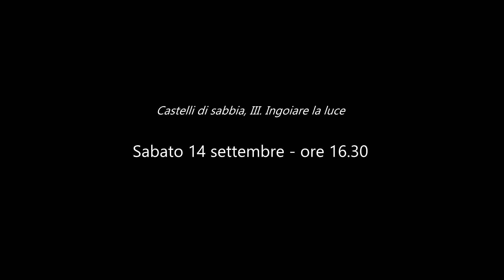NO ONE'S CHILD _ TRAILER I MILLE OCCHI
I Mille Occhi / The Thousand Eyes

Festival internazionale del cinema e delle arti
International Arts and Film Festival

XVIII: La macchina ammazzacattivi

Trieste, Teatro Miela, 13-18 settembre 2019